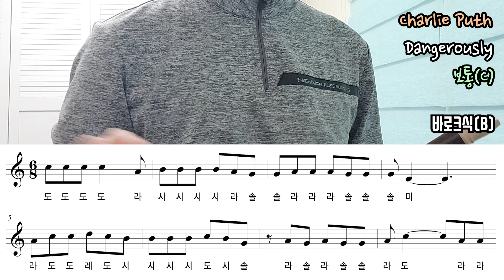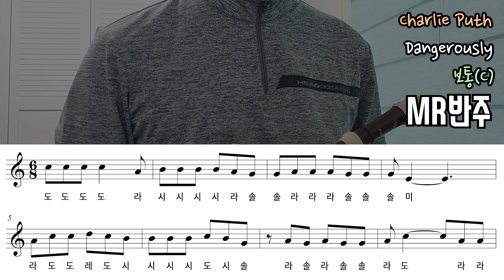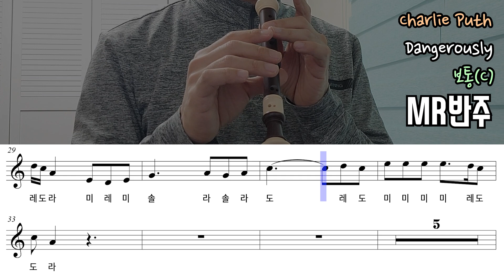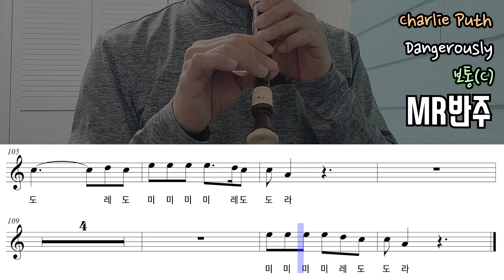Charlie Puth(찰리푸스) - Dangerously 악보 리코더 연주(보통)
몇 달 전에 첫 요청 댓글이 있었는데 (아마 5달 전?) 이제서야 만듭니다. 미안해요. 그렇게 유명한 곡인지 그동안 몰랐다는..;;